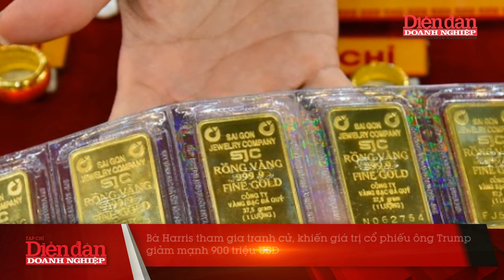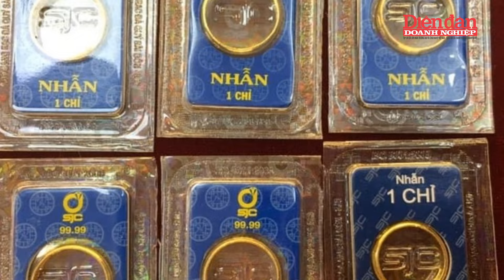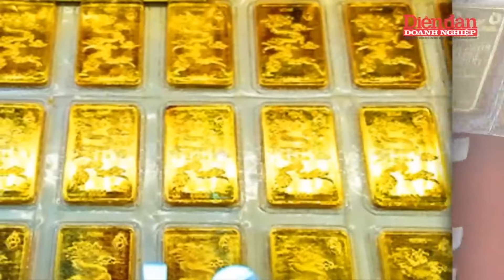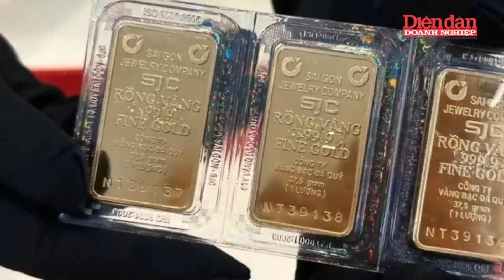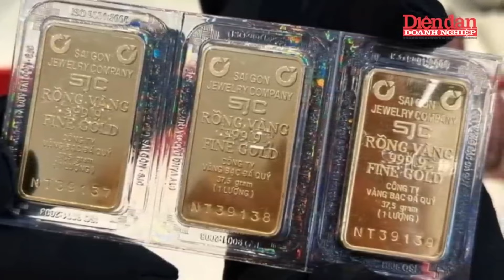Giá vàng ngày 5-8: Vàng miếng và vàng nhẫn giao dịch tại 79,8 và trên 77,55 triệu đồng/lượng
DĐDN | Giá vàng ngày 5-8: Vàng miếng và vàng nhẫn giao dịch tại 79,8 và trên 77,55 triệu đồng/lượng | Giá vàng miếng và vàng nhẫn trong nước hiện đang ổn định. Vàng miếng SJC được các ngân hàng và công ty vàng bạc đá quý bán ra với giá 79,8 triệu đồng/lượng, trong khi giá mua vào ở mức 78,3 triệu đồng/lượng. Vàng nhẫn SJC 9999 có giá mua vào 76,15 triệu đồng/lượng và bán ra 77,55 triệu đồng/lượng. Các thương hiệu khác như DOJI, PNJ và Bảo Tín Minh Châu duy trì mức giá tương tự.

Trên thị trường thế giới, giá vàng giao ngay tăng 2,3 USD lên 2.446,4 USD/ounce. Sự gia tăng này liên quan đến kỳ vọng cắt giảm lãi suất của Cục Dự trữ Liên bang Mỹ (Fed), mặc dù dữ liệu việc làm kém và tỷ lệ thất nghiệp cao đã làm dấy lên lo ngại về suy thoái kinh tế. Sự ổn định trong giá vàng trong nước và sự chênh lệch với giá vàng thế giới khoảng 4,9 triệu đồng/lượng cho thấy một môi trường hỗ trợ cho vàng, mặc dù giá vàng có thể giảm trong ngắn hạn do biến động thị trường và áp lực bán.

Mời quý vị và các bạn xem thêm:
👍Tạp chí Diễn đàn Doanh nghiệp